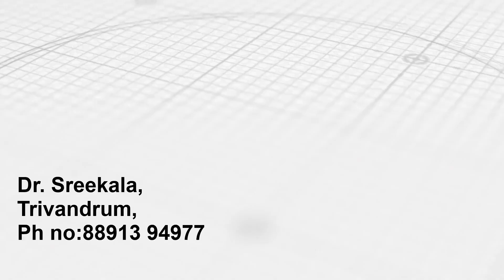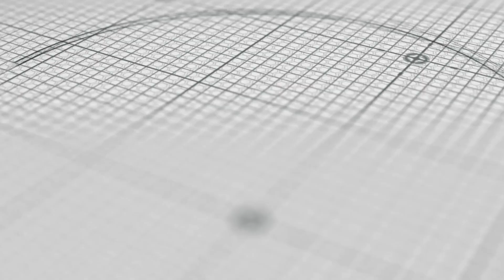എളുപ്പത്തിൽ ഉണ്ടാക്കാം കർക്കിടകത്തിലെ ഔഷധക്കഞ്ഞി! Medicinal Gruel at Affordable Cost!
പൊതുവേ എല്ലാവരെയും ആരോഗ്യ പ്രശ്നങ്ങള്‍ അലട്ടാറുള്ള പഞ്ഞമാസമായ കര്‍ക്കിടത്തിൽ  ശരീരം പുഷ്ടിപെടുത്താനും വേദനകൾ മാറ്റാനും കർക്കിടക ചികിത്സയോടൊപ്പം തന്നെ പ്രാധാന്യം ഔഷധക്കഞ്ഞിക്കും ഉണ്ട്. ശരീരപുഷ്ടിയ്ക്കുള്ള ഓയിൽ മസാജ് കഴിഞ്ഞു ഔഷധ കഞ്ഞി അഥവാ മരുന്ന് കഞ്ഞി കഴിച്ചിട്ടാണ് സാധാരണ പരിപൂർണ്ണ വിശ്രമം എടുക്കാറുള്ളത്.

കർക്കടക മാസത്തിലെ  ഔഷധ കഞ്ഞി വളരെ ചെലവ് കുറഞ്ഞ രീതിയിൽ നമ്മുടെ വീട്ടിൽ തന്നെ എങ്ങനെ തയ്യാറാക്കാം എന്ന്  ഡോക്ടർ കല ഹെൽത്തി ബഡ്സിൽ ഈ വീഡിയോയിലൂടെ നമുക്ക് വിവരിച്ചു തരുന്നു. ഇതുപോലെയുള്ള  ആരോഗ്യ പരിപാലനത്തിനുള്ള ടിപ്സുകൾക്ക് ഹെൽത്തി ബഡ്സ് സബ്സ്ക്രൈബ് ചെയ്യുക, ഇതിലെ വീഡിയോകൾ മുടങ്ങാതെ കാണുക.
Karkidaka Kanji, Healthy Porridge, Oushadha Kanji, Marunnu Kanji, Importance of Karkkidaka Kanji, Ingredients of Medicinal Gruel
All these and more are explained by Dr. Kala in this video in Healthy Buds.
For More such videos please visit